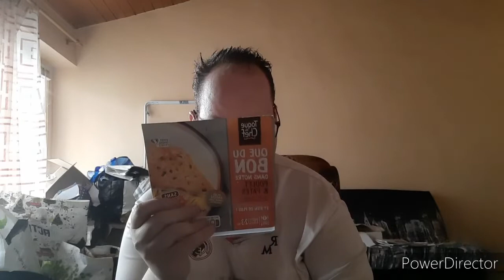retour de courses lidl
un retour de  courses lidl
mon Instagram lesbonsplandechristophe
mon snapchat leponot4308
mon tiktok leponot2308
mon code de parrainage degustabox CHRISTOPHEB-36EC qui vous donne droit a 5 euros de réduction sur votre première box